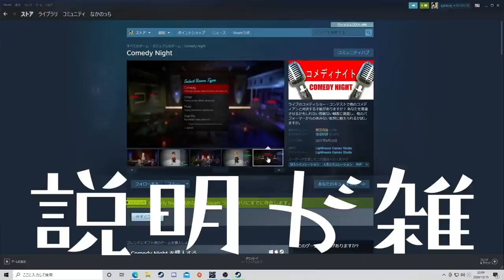【バカゲー】野良VCで漫談ライブができるゲームが面白すぎたwwww【コメディナイト】【Comedy Night】